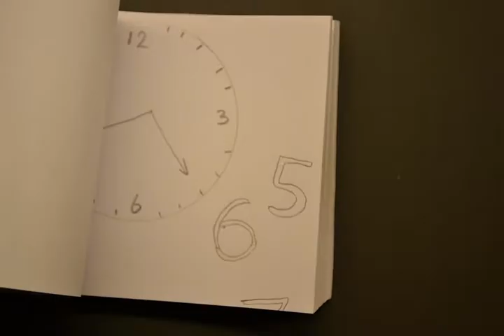Stopmotion EviSmets C2